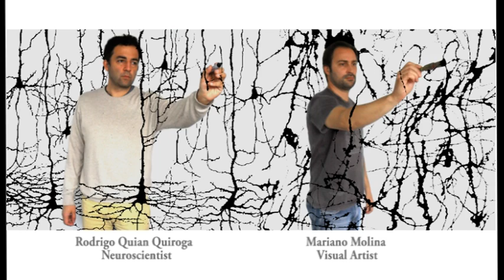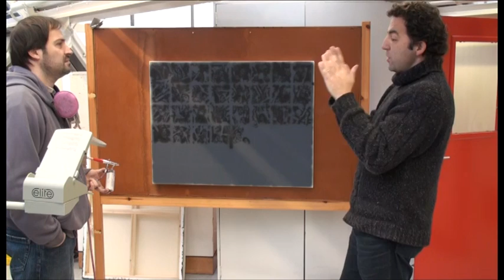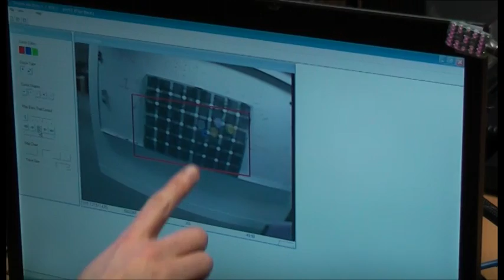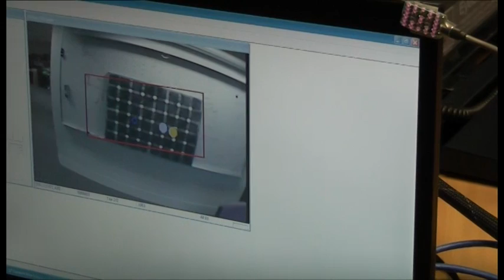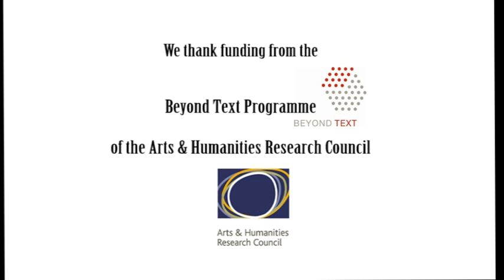The Art of Visual Perception, Rodrigo Quian Quiroga & Mariano Molina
As part of the Beyond Text programme: Rodrigo Quian Quiroga (Neuroscientist) and Mariano Molina (Visual Artist), collaborate to create a collection of art pieces which demonstrate some of the principles of neuroscience.